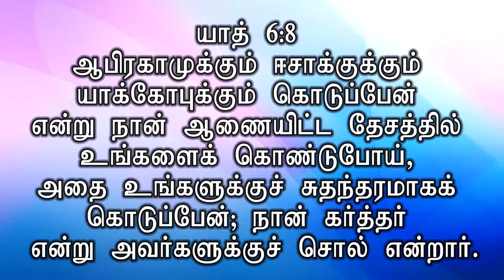FUTURE AND FELLOWSHIP | PR.SAMSON